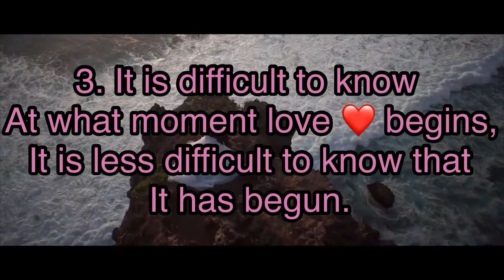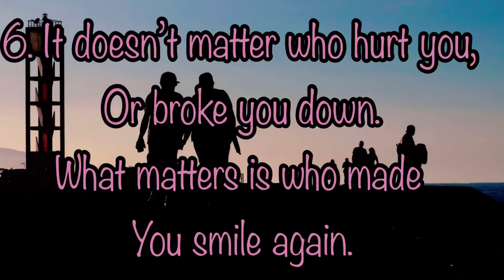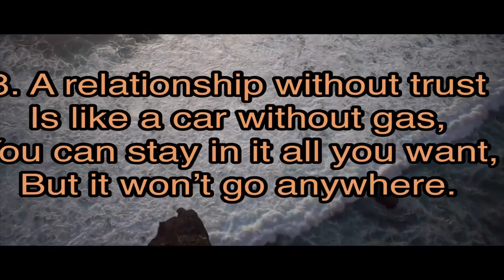Strong Relationships quotes, Love quotes, Motivational quotes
Motivational quotes of life, best motivational quotes, Best relationship quotes, motivational WhatsApp status, inspirational quotes, motivational quotes for Student Love quotes, Best Love quotes

Motivational quotes of life, Love quotes, best relationship quotes, Motivational quotes,
motivational WhatsApp status, inspirational quotes, Love WhatsApp status